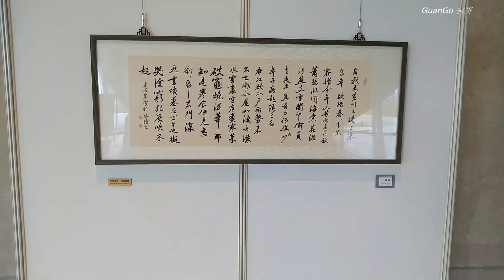日落美景 永安港 GuanGo 冠哥 Traveler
在台灣只要時間對了,  奔向海邊就能立刻享受

日落的美景, 在桃園永安漁港

The Beautiful Sunset in Fisher Harbor Yong An. Taoyuan.